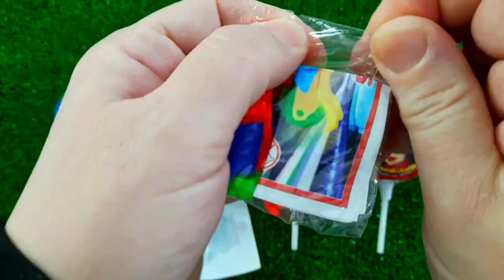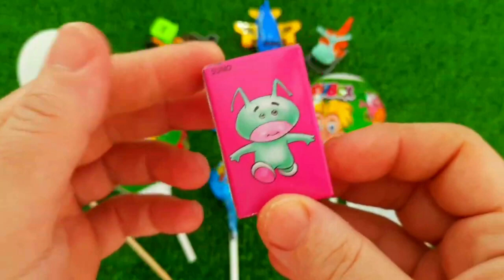7 Rainbow Satisfying Video, DIY How to make Rainbow Slime Candy Baby Shark Kinetic Sand Cutting ASMR